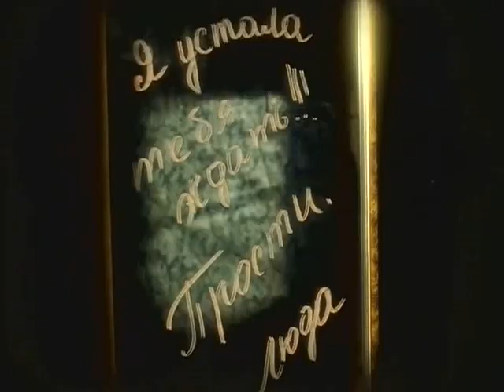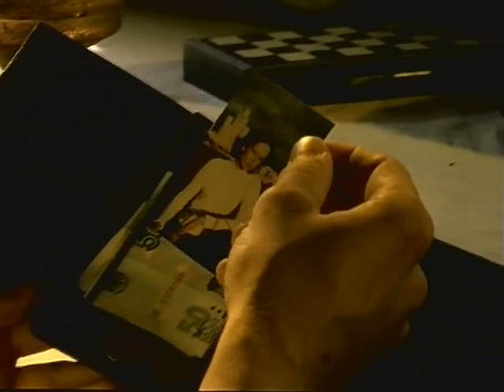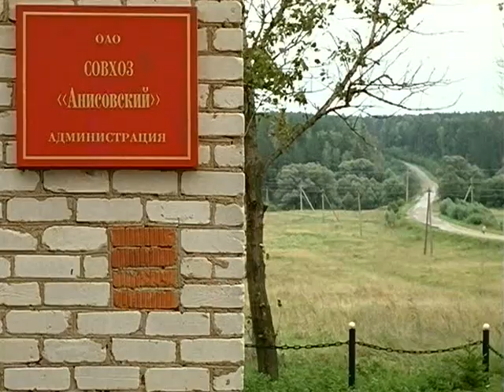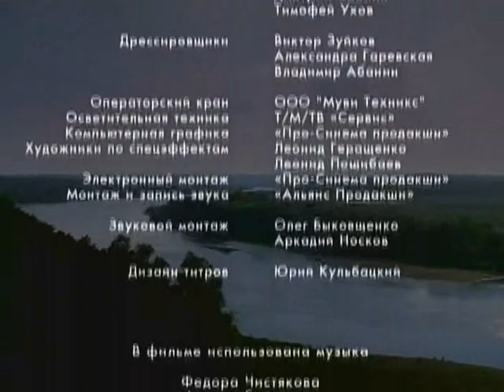Ruska serija "Podrucje" (2003) epizoda 01 sa prevodom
Uloge:
Sergej Bezrukov … poručnik Kravcov
Roman Madjanov … Andrej Iljič Šarov
Valerij Zolutuhin … Hali-Gali
Marija Porošina… Ljudmila Stupina

Milicioner Pavel Kravcov, čovek je sa dostojanstvom. On je pravdoljubiv, mlad, pošten, častan i veoma pažljiv. Sa takvim karakteristikama teško je napraviti karijeru u gradskoj miliciji. Zbog jednog nesporazuma sa svojim pretpostavljenima, gradski milicioner Kravcov dobija prekomandu u zabačeno selo Anisovku, da radi kao običan pozornik. On ostavlja sve… Sa sobom vodi samo svog omiljenog psa po imenu Cezar, stiže u Anisovku, i polako počinje da upoznaje selo i seoske naravi…